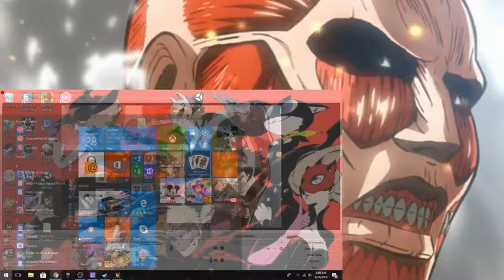AOT 2 episode 19 finally return from expedition